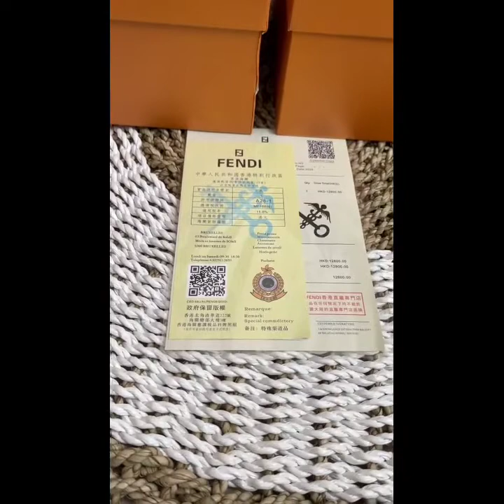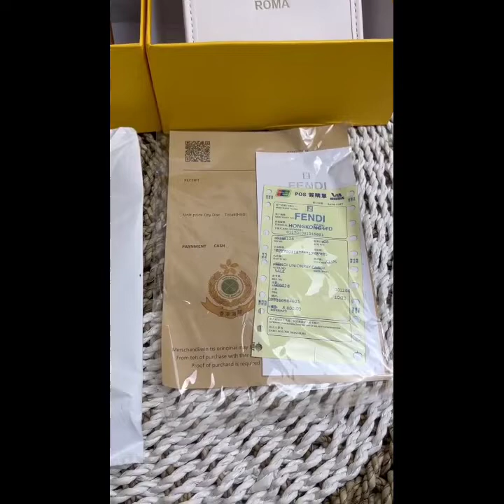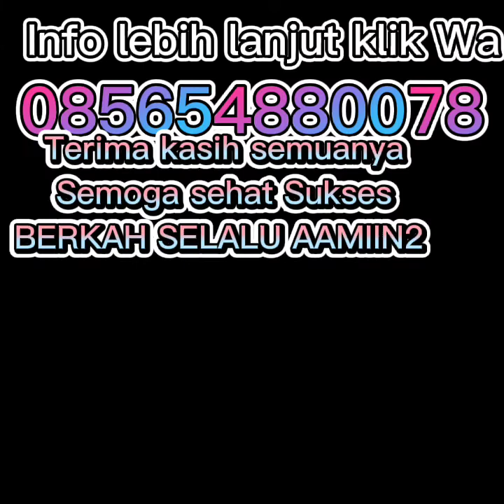Tas branded import murah Serta Harganya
Tas Wanita branded import terbaru harga murah Bahan Bagus Quality Super premium, Premium danSemipremium.